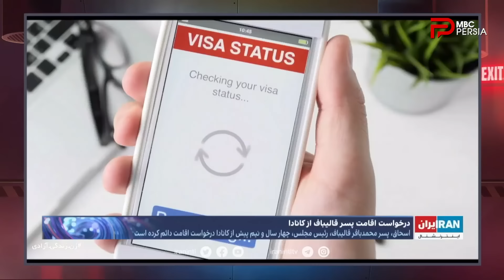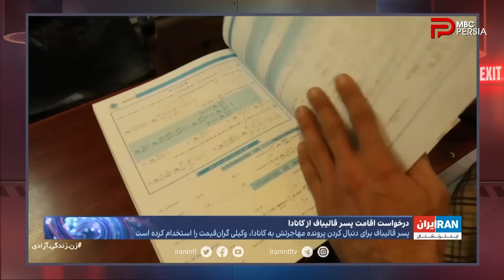چند شنبه با سینا | فصل پنجم | مونولوگ قسمتهای 21 و 22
مونولوگ قسمتهای 21 و 22 از فصل پنجم برنامه چند شنبه با سینا
قسمت 21 : پخش شده در تاریخ جمعه 27 بهمن ماه  1402
قسمت 22 : پخش شده در تاریخ جمعه 4 اسفند ماه  1402